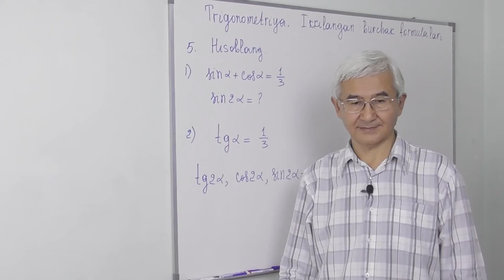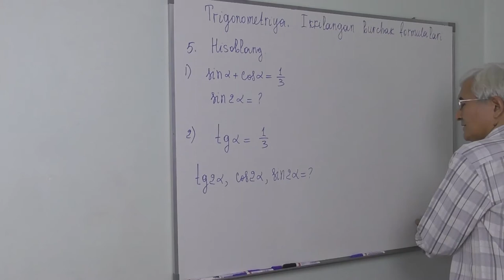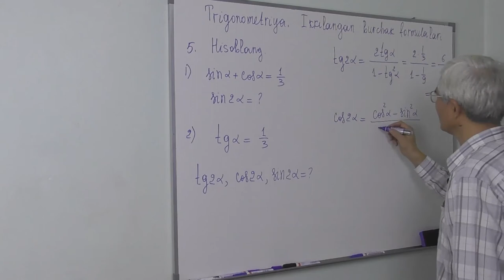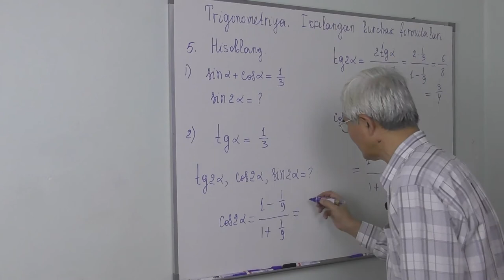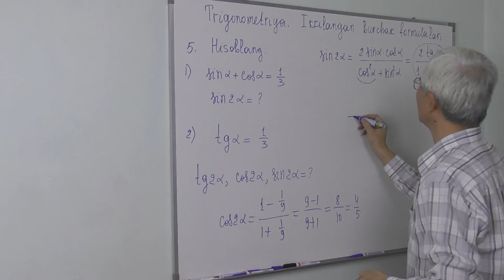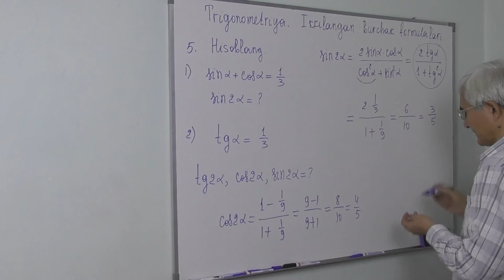8.5. Ikkilangan burchak formulalari Misol 5